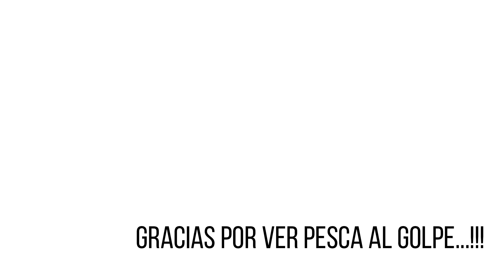PESCA DE PEJERREY - [RIO DE LA PLATA 2019] 😍😘🥰- PESCA AL GOLPE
Un encuentro genial entre los Frascaroli / Fer / Nico y PAG.
Como resultado una hermosa salida de pesca